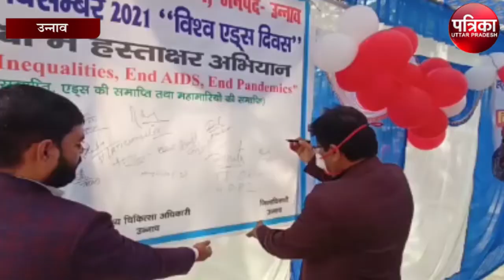AIDS के प्रति लोगों को इस तरह किया गया जागरूक, CMS ने कहा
एड्स के प्रति लोगों को इस तरह किया गया जागरूक, CMS ने कहा